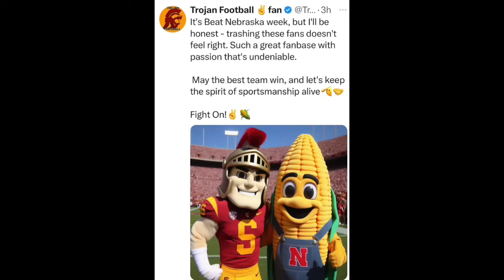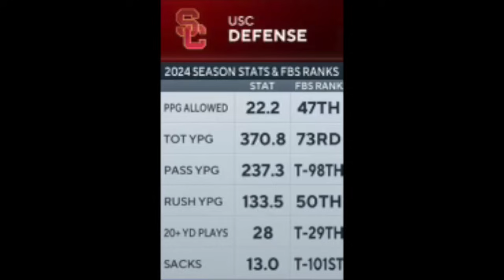NEBRASKA vs USC Preview & Prediction! UNIVERSITY OF NEBRASKA PRESIDENT Dr. Gold, OPENS UP With Adam!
This is a one-of-a-kind show! Adam gives his prediction & breaks down what to expect from Dana Holgorsen's offense & play calling on Saturday, as well as explaining why there may be a SURPRISE KEY that determines if the Huskers win the game. Also, UNIVERSITY OF NEBRASKA PRESIDENT, Dr. Jeffrey Gold, OPENS UP with Adam about the challenges with the job, EXCITING things to look forward to & when Dr. Gold discusses his history as a HEART SURGEON, Adam ends up fighting back tears!